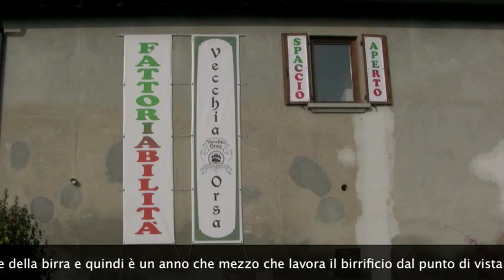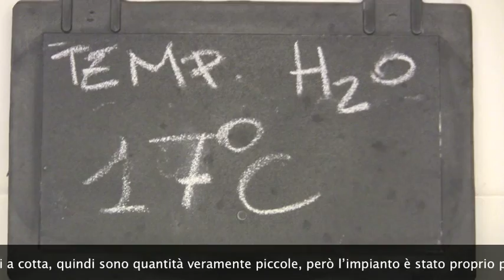Il micro birrificio Vecchia Orsa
Un progetto della Cooperativa sociale Fattoriabilità. Crevalcore (Bo)